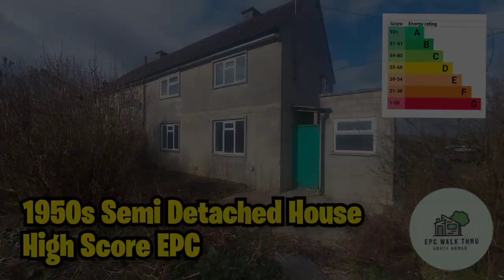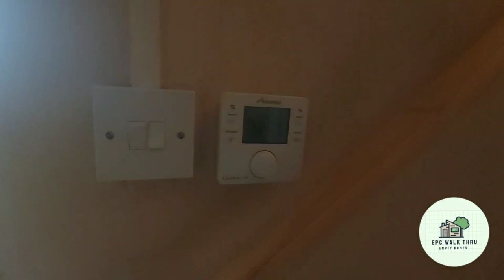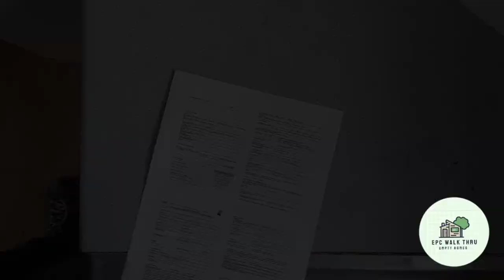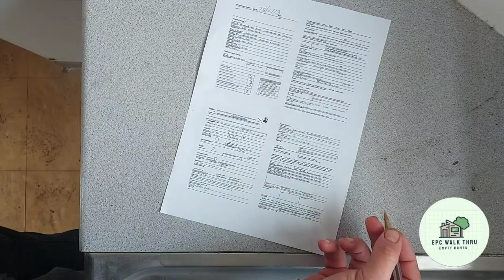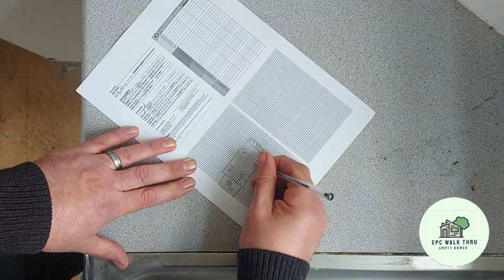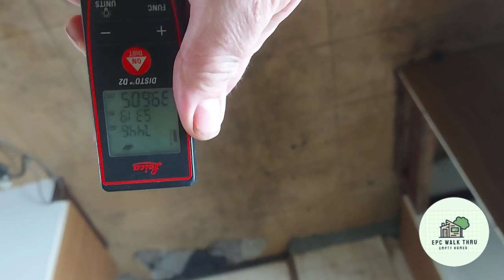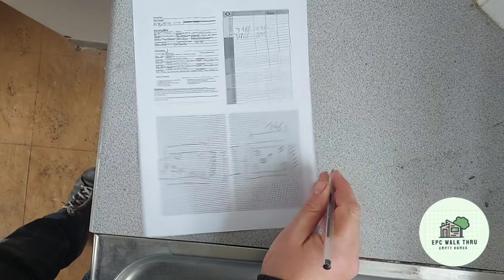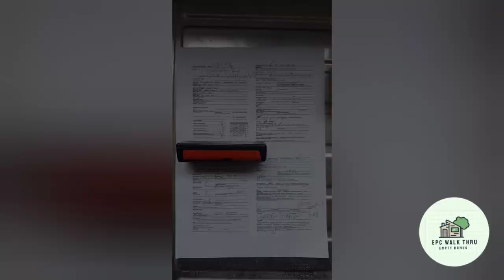1950s Semi Detached House with a surprisingly high EPC Score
1950s Semi Detached House with a surprisingly high EPC Score

Despite its age and condition, this house has a surprisingly high Energy Performance Certificate (EPC) score, making it a great example of how even older homes can be made more sustainable. From its well-insulated walls and double glazed windows to its efficient heating system,

Best Ladders For EPC inspections - I have had a few of these of the years and wont have any thing else to do my surveys

Best Laser Measurer for doing EPCs I have 2 of these and they havent dropped a beat and I have been using them for 10 years highly recommend also the batteries last for ages 2 x AAA

Further reading I found useful whilst training - understanding housing defects

My Equipment

Tripod Zomei Q111

Samsung A71

External Mic

DJI MINI 2 fly more

Insta 360 ONE X2 my other websites